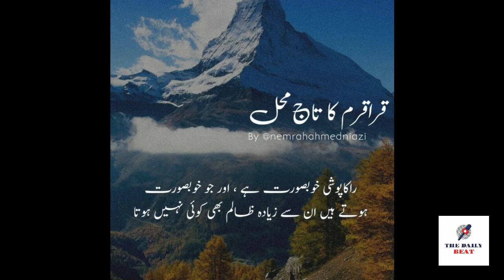Life of Muhammad Ali Sadpara | The Snow Leopard - THE DAILY BEAT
“Mountains demand passion." Muhammad Ali Sadpara had said in 2016 when I asked what it takes to become a mountaineer.
Muhammad Ali Sadpara is the only Pakistani to have climbed eight of the 14 8,000 metre peaks.
Sadpara came to prominence in local media when he, along with Spain’s Alex Txikon and Italy’s Simone Moro, made a world record with the first winter summit of Nanga Parbat in 2016. The Spaniard and the Italian said their summit would not have been possible without Sadpara, a rousing endorsement for a man largely hidden from the public eye in Pakistan.

Born on February 2, 1976, the naturally talented and humble climber hails from a village called Sadpara, near Skardu in the Gilgit-Baltistan region.

According to his profile in Alpinist magazine, when a Pakistani army truck pulled into Sadpara to recruit porters, Ali couldn't resist the opportunity. At the time, Pakistan and India were locked in a longstanding conflict over the Siachen Glacier, a strategic corridor to China. Ali was headed into the world's highest battleground.

When work was short, Sadpara would go back to farming. In 2006, he climbed Gasherbrum II, his first 8,000m peak, without proper climbing gear.

As a husband and a father, Sadpara came across as a person who would do anything to put food on the table. Money motivated him, mountaineering motivated him even more.

“He is a genuine person inside out, as a mountaineer and in daily life.”

Ali's 21-year-old son Sajid Sadpara, who was also part of the expedition but had to abandon due to equipment issues, said the three climbers probably met an accident while on their way back after summiting the K2. He said the trio had already climbed 8,200m and were moving into the bottleneck – the most technical part of the mountain – when he broke away from them.

A rescue operation involving army helicopters and climbing experts continues on Monday for a third consecutive day with no success.

A shell shocked Sajid recalled his father’s bid towards the summit. Maybe Muhammad Ali saw the danger that lay ahead and the malfunctioning equipment gave him the opportunity to send his son back into a safe zone — a final fatherly act that protected Sajid from the cold abyss on the Savage Mountain.

The idea and video is created by THE DAILY BEAT TEAM.
Editor:
Jawad Saghir Lokasher
Content:
Rabbia Hanif
Voice Over:
Zeeshan Ashraf